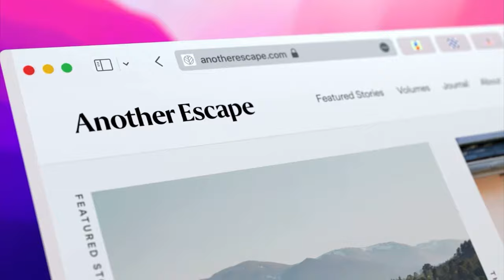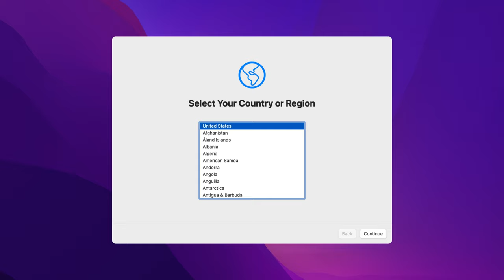MacOS Monterey Welcome Video